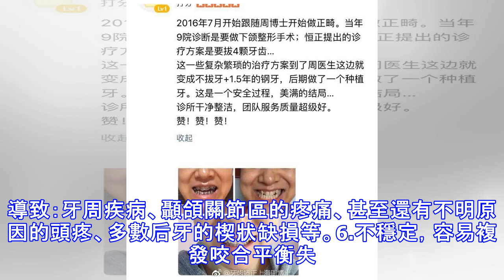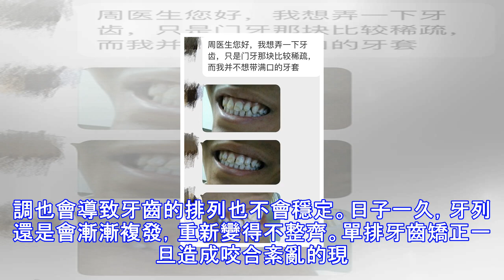我覺得我下排牙齒蠻整齊的，我只矯正上排牙齒可以么？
最近周醫生經常收到這樣的私信：「醫生啊，我覺得我下排牙齒蠻整齊的，我只矯正上排牙齒可以么？」周醫生的建議是：「當然不行！」因為很多發來照片的患者其實牙齒並沒有自己認為的沒問題，多少還是存在一些不齊、后縮、前突、咬合的問題等。因此，一般都不建議做單排牙齒的矯正，除非真的是非常非常簡單的狀況，微調一下咬合就可以了。因此建議患者不要給自己隨意診斷，矯正是專業的事情，我們需要嚴謹對待。想想我們在大街上看到的牙齒矯正的人群，是不是上下都戴著牙箍，而幾乎沒有見到只矯正單排牙齒的情況，這是為什麼呢？因為矯正牙齒並不是簡簡單單的排齊牙齒，它是在維持牙齒本身的咀嚼功能的基礎上，讓牙齒變得更美觀，更健康。只矯正單...